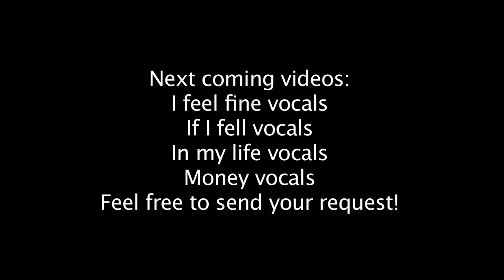How to sing Sgt Pepper Reprise Beatles Vocal Harmony Cover - Galeazzo Frudua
=-PLEASE_SHARE-= Learn how to sing a cover of Sgt Pepper Reprise Beatles vocal harmony by The Beatles. Video harmonies breakdown lesson by Galeazzo Frudua on Sgt Pepper Reprise Beatles harmonies breakdown. Isolated Vocals only track deconstruction. Las Armonías vocales y los arreglos vocales que enseña las armonías vocales de Beatles. Enjoy!